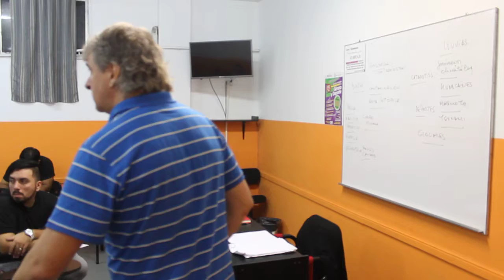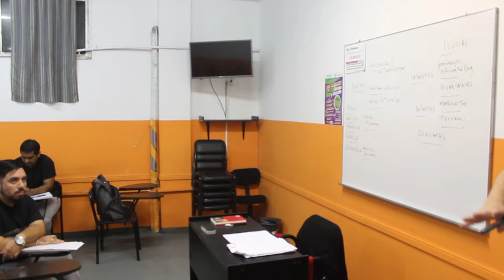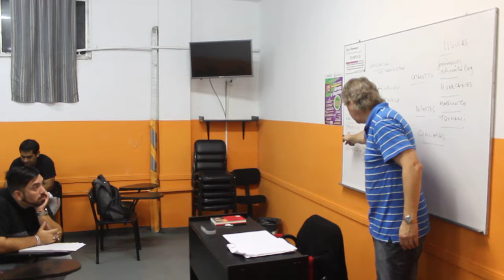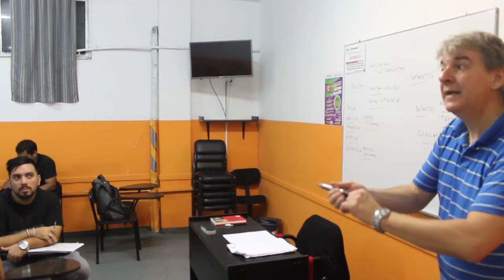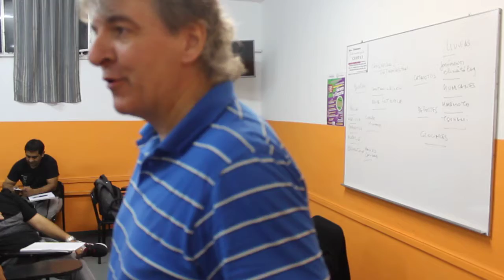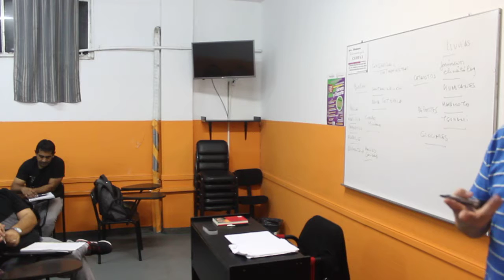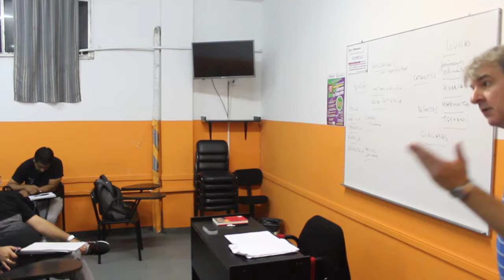Eduardo "Polaco" Caimi clase de RADIO 1ro B en el ISPeD. Parte VI.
Clase a cargo del periodista, relator e integrante del Instituto Superior ISPeD Eduardo "Polaco" Caimi.
El colega de Radio Mitre AM790 ante la práctica de sus alumnos de la carrera de periodismo 1ro división B del turno noche 2018.
Un breve y divertido resumen.